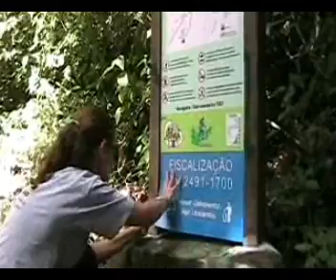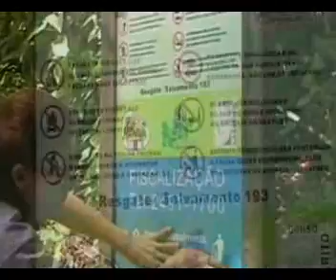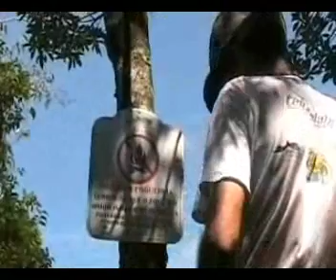54ª Mutirão na trilha da Pedra Bonita - Parque Nacional da Tijuca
54ª Mutirão na trilha da Pedra Bonita - Parque Nacional da Tijuca
Realização de mutirão mensal coordenado por Lucio Palma da equipe de trilhas do PNT.
Foram realizadas atividades de limpeza, manutenção e sinalização de trilha.
PARTICIPAÇÃO: Voluntários do PNT, Grupo Terralimpa, Defensores da Terra, UNICERJ e Terrabrasil.
Programa produzido por Ivan e Sandra do TerralimpaTV.